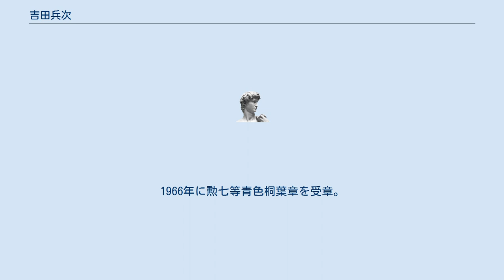吉田兵次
吉田 兵次（よしだ へいじ、本名：小林 虎市、1883年（明治16年）8月10日 - 1975年（昭和50年）1月8日）は、人形浄瑠璃文楽の人形遣い。
兵庫県淡路島出身。
 1883年8月10日に生まれ、12歳のころから地元淡路の六太夫座に籍を置く。
兄三人が人形遣いで一番上と三番目の兄が文楽座と大阪堀江座に籍を置いていた、二番目の兄は初代桐竹紋十郎の門下で桐竹紋五郎を名乗った。
自身も十二歳で兄の桐竹紋五郎に頼って、1902年8月より大阪堀江座に籍を置く、まもなく5代目吉田兵吉の門下になり吉田乕市を名乗る。
（4代目吉田小兵吉は同門。）初めて番付に載った時は「競伊勢物語」の在原業平や「碁太平記白石噺」の台蔵などを務めた。
1909年4月に同座で吉田兵治、翌月5月には吉田兵次と改名。
 1911年1月いったん地元の六太夫座に戻り5月に元の堀江座の一員が近松座に入座する為に誘われ、1912年正月より近松座に移籍。
このころは「国性爺合戦」の唐人「野崎村」の下女およしを務めている。
翌年の1913年1月から1916年12月まで再び六太夫座、1914年からは竹豊座に籍を置き「野崎村」の久松「本朝廿四孝」の濡衣等いい役を務めるようになる。
しかしだんだん端役が多くなり兄紋五郎が口上専門だったこともあり自身も口上専門になる。
戦後になっても淡々と舞台を務め、1949年に文楽は「因会」と「三和会」に分裂、兵次は「因会」に属した。
1966年に勲七等青色桐葉章を受章。
 晩年は高齢で舞台の回数が減り、1975年1月8日に故郷淡路島の自宅の薬屋で没。